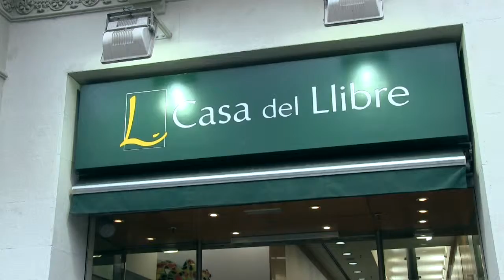[esp] Libros LGTBfobos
El pasado 26 de febrero el Observatorio contra la homofobia convocó una concentración frente a la librería "La Casa del libro" de Barcelona para exigir la retirada del libro "Comprender y sanar la homosexualidad", escrito por Richard Cohen, un libro que ha sido denunciado por el colectivo LGTB por su contenido LGTBfobia.